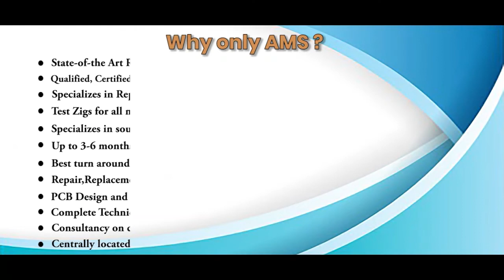Sumtak AT 169 1008 Encoder